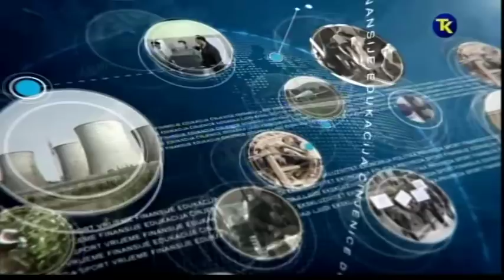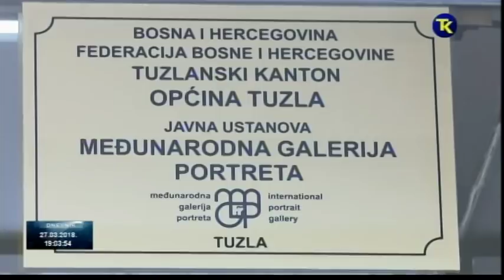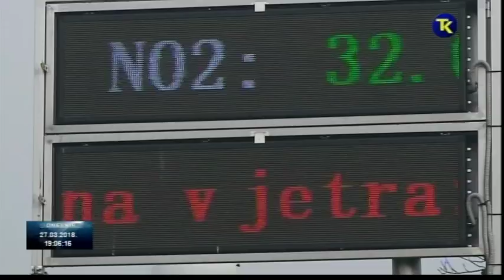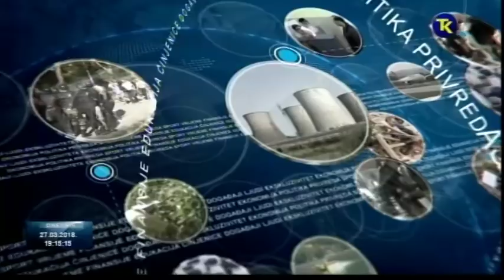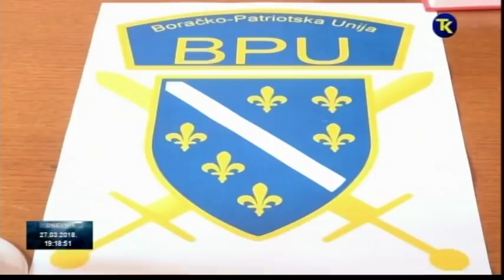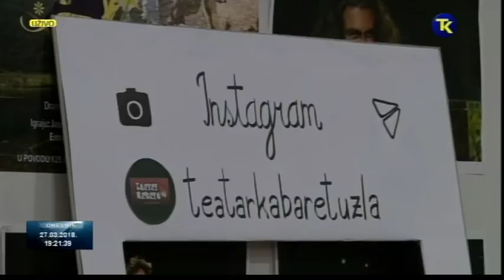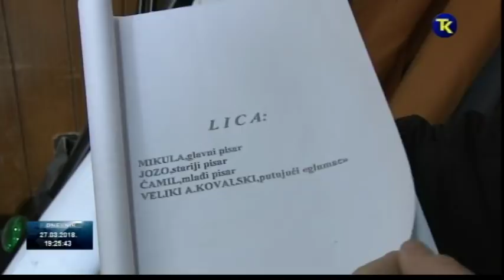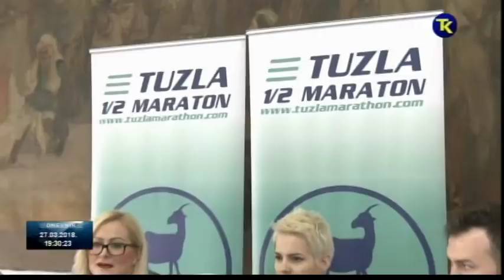DNEVNIK RTV TK 27 03 2018